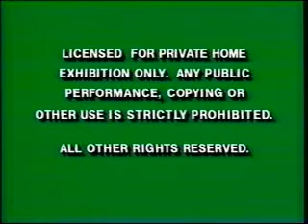1991 Disney Green FBI Warning screens and Kartes Video Communications logo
Another Disney FBI Warning screen/Kartes Video Communications logo combo this time with the 1991 Green FBI Warnings screens.